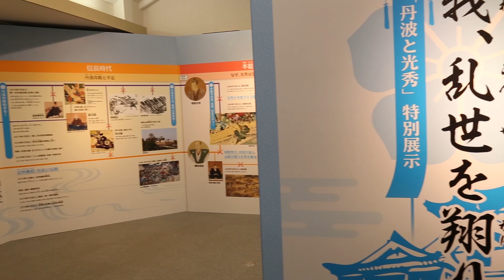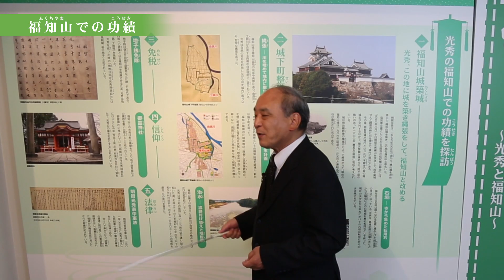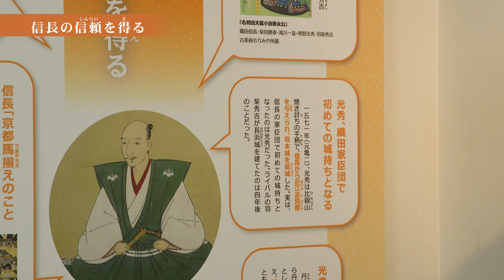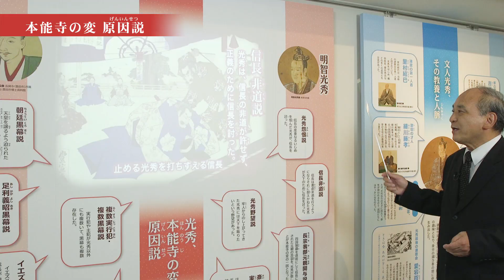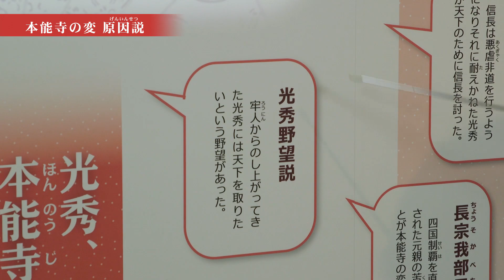学芸員が解説③福知山光秀ミュージアム 明智光秀と福知山／光秀の実像に迫る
京都・福知山光秀ミュージアムで開催中の明智光秀と丹波・福知山を紹介する企画展「明智光秀 丹波を翔る」の一部を、展示担当の学芸員が3回に分けてご案内します。本作は最終・3作目です。
新型コロナウイルスの影響で現在ご来館できない方にも、少しでもミュージアムの雰囲気を感じていただければ、と作成した【おうちで光秀ミュージアム企画】です。

▼内容
展示内【第参章 我城下町を建つ　～光秀と福知山～】
　　　【第四章 我叡智を尽くし乱世を翔ける　～光秀の実像に迫る～】
丹波国北部の拠点として福知山城を築いた明智光秀の福知山での功績と、戦国武将光秀の活躍や文化人・教養人としての交友関係、さらに戦国史最大のミステリー「本能寺の変」の原因説に迫ります。

解説：福知山市佐藤太清記念美術館 芦田岩男 主任学芸員（展示担当）

▼福知山光秀ミュージアム注意事項
○2020年6月10日（水）現在、福知山光秀ミュージアムは新型コロナウイルス感染症拡大防止のため、入館者の入場制限を実施しています。
○6月18日（木）までは京都府外からのご来館の自粛をお願いしています。

▼おうちで光秀ミュージアム
第1陣　本能寺の変 展示
第2陣　本能寺の変 原因説50 総選挙（HNG50）
第3陣　本能寺の変 お知らせハガキ　抽選で自宅にお届け
第4陣　学芸員が解説！動画　←New!